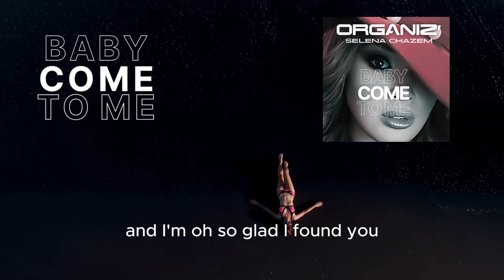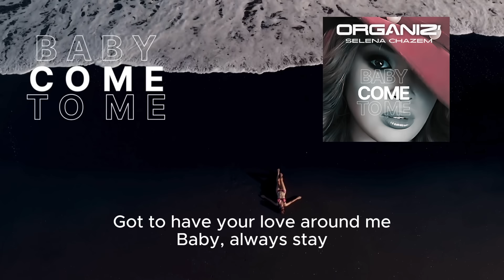ORGANIZ Feat. Selena Chazem - BABY COME TO ME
Organiz avec Selena Chazem - with Lyrics